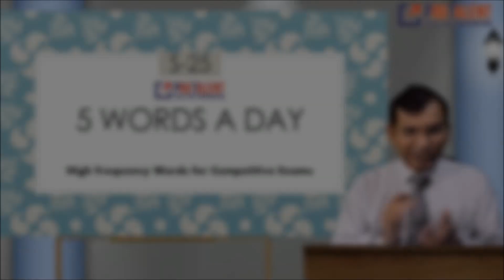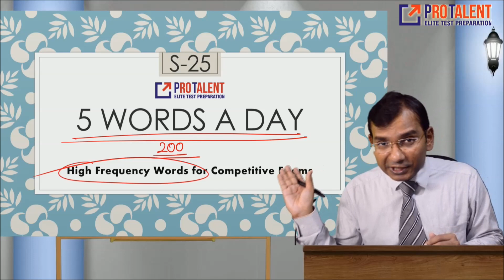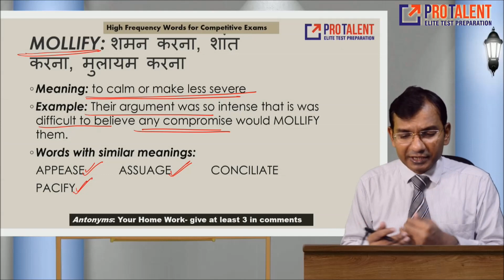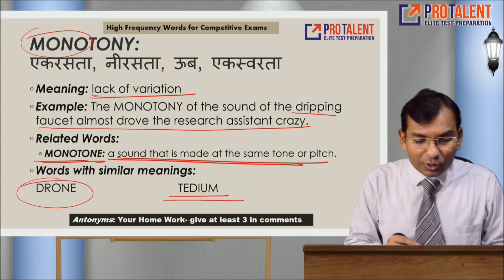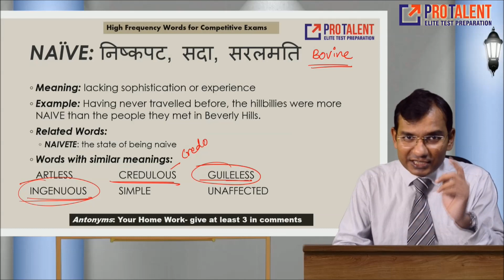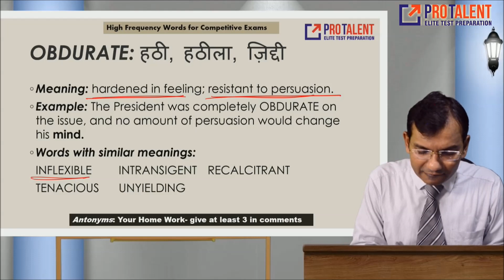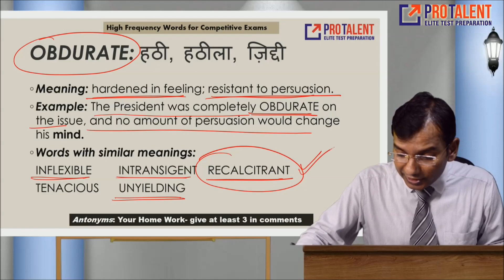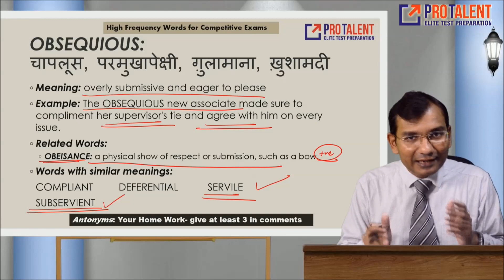5 Words a Day I Vocabulary Development Session 25 - A must for Competitive Exams